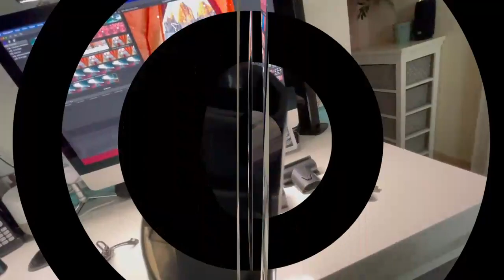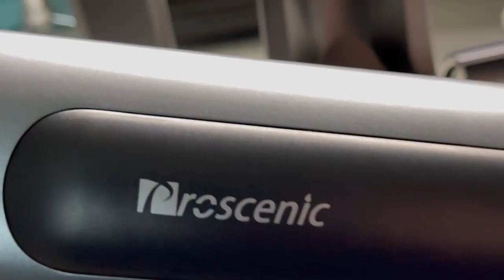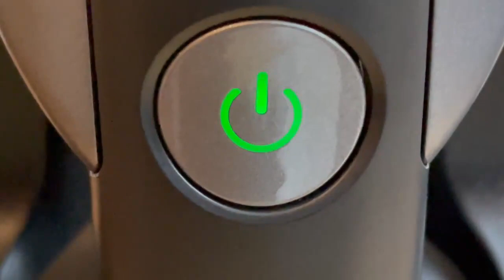Test Proscenic S1 Premier Youtubeur En France à Le Tester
Dans cette vidéo vous allez découvrir le test du Proscenic S1 je suis le premier Youtubeur à le tester en France trop content je trouve cet appareil très sympa et pratique. j'ai vraiment aimé vous faire cette vidéo pas comme d'habitude dite moi si ce genre de vidéo vous plaît  bien sûr je vous en ferez plein d'autres.

lien Amazon Proscenic :